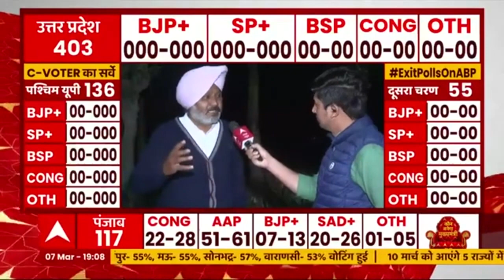Harpal Singh Cheema का Congress, BJP और Akali Dal पर निशाना, Aam Aadmi Party के लिए कही ये बात